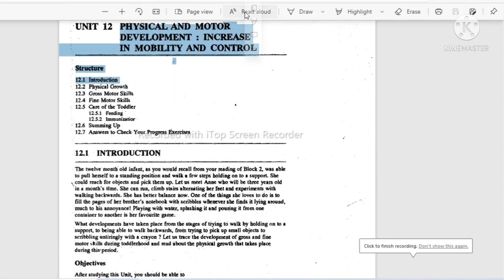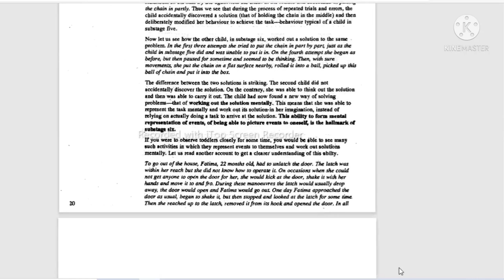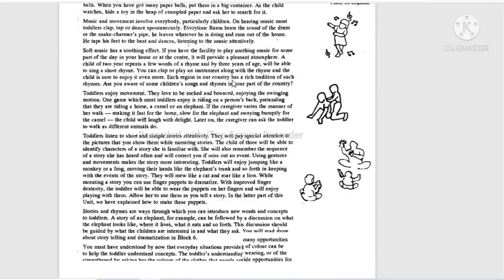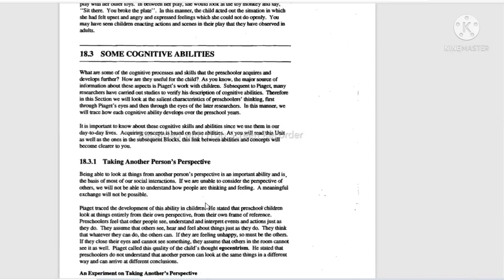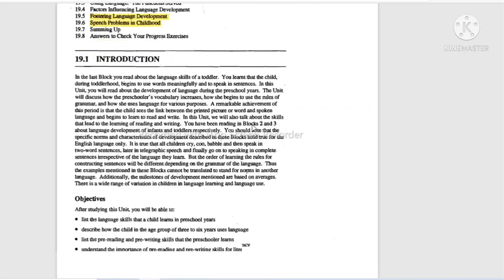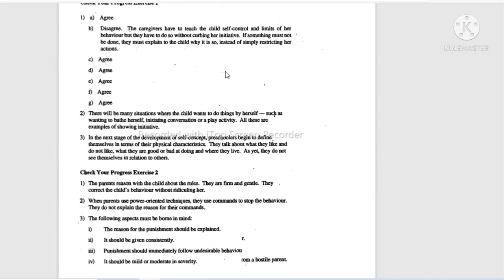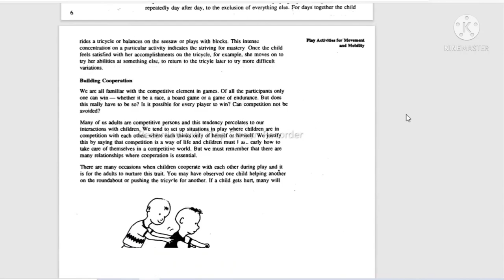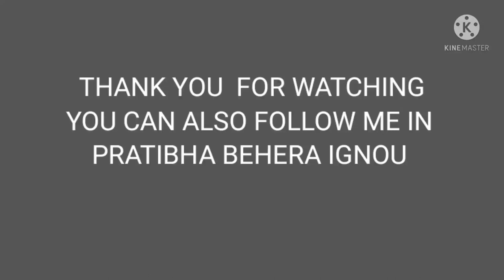IGNOU ACC-01 IMPORTANT TOPICS FROM BLOCK 3-4 IN ENGLISH